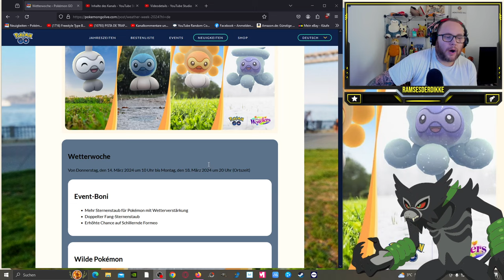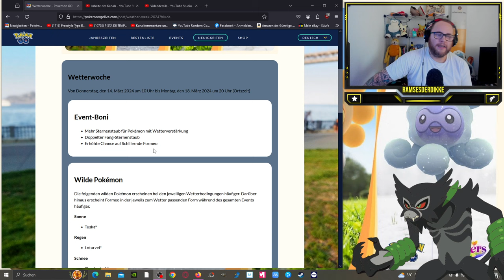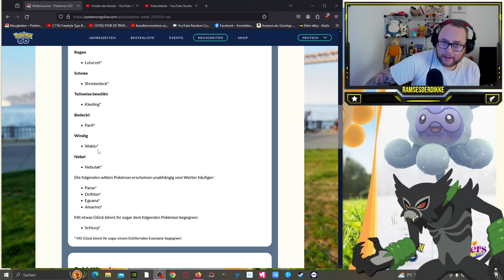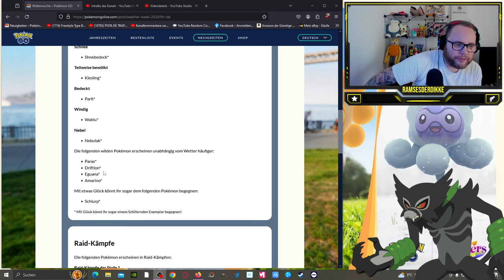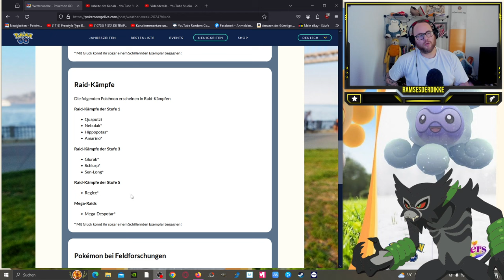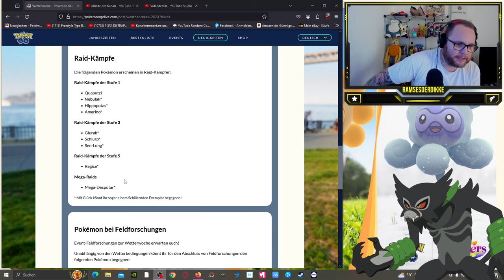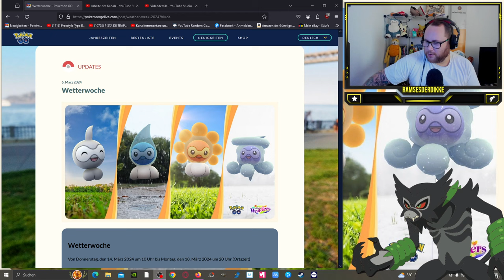ALLE Infos zum WETTERWOCHE Event !!! | Pokémon GO Deutsch # 2907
GUMMA !!!